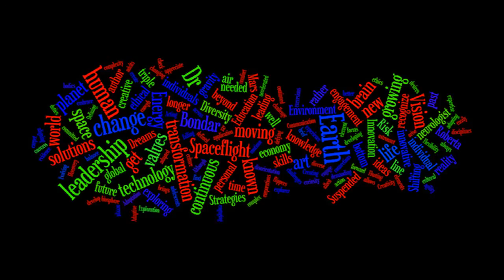How do we face the unknown? | Roberta Bondar | TEDxWaterloo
As the world's first neurologist in space, Dr. Roberta Bondar is globally recognized for her pioneering contribution to space medicine research.

For more than a decade at NASA Dr. Bondar headed an international research team, continuing to find new connections between astronauts recovering from the microgravity of space and neurological illnesses here on Earth such as stroke and Parkinson's disease.

As an author, environmental educator and celebrated landscape photographer, Dr. Bondar has also earned a reputation as a leading speaker and consultant within the medical and scientific communities, and in the field of corporate social responsibility and care for the Earth's environment.

Through 2010 Roberta Bondar was the Honorary Patron for Canada of  UNESCO's International Year of Planet Earth.

Recently created, The Roberta Bondar Foundation has been formed to improve knowledge of the environment in a way that stimulates interest, excitement, creativity, responsibility, and for some, the desire for focused study in this area of science. It aims to help people to see their environment in a positive light, to become more attuned to its characteristics and factors that influence change.

A true renaissance woman, Dr. Bondar is an acclaimed photographer of the natural wonders of our planet. She is the author of four best-selling photo essay books featuring her stunning photography of the Earth. Her photographic works may be found in private, corporate and institutional collections in Canada, the U.S. and England.

Dr. Bondar is a recipient of the Order of Canada and the Order of Ontario.

Roberta Bondar has been inducted into the Canadian Medical Hall of Fame and into the International Women's Forum Hall of Fame for her pioneering research in space medicine and recognized with the NASA Space Medal. In addition, she has received 24 honorary doctorates from Canadian and American universities. In 2003 TIME magazine named her among North America's best explorers.

Roberta Bondar continues to explore the planet, camera in hand.

TEDx is a program of local, self-organized events that bring people together to share a TED-like experience. Our event is called TEDxWaterloo, where x=independently organized TED event. At our TEDxWaterloo event, TEDTalks video and live speakers will combine to spark deep discussion and connection in a small group.